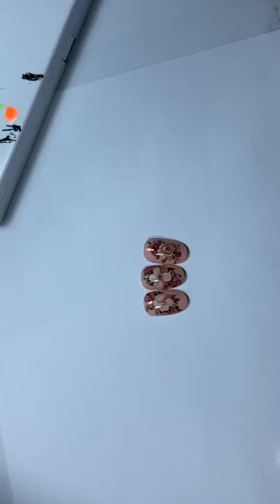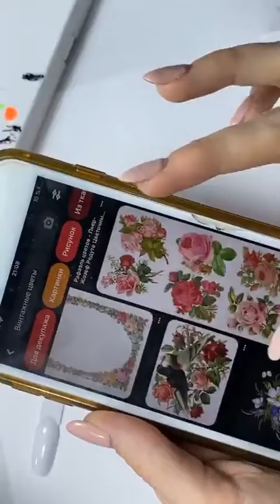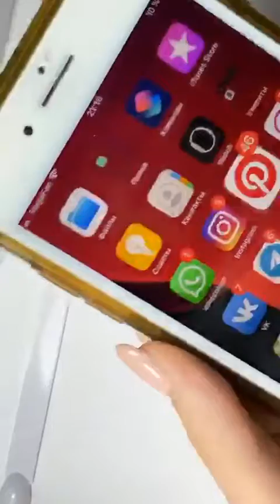zavorotynskaya nails цветы 01